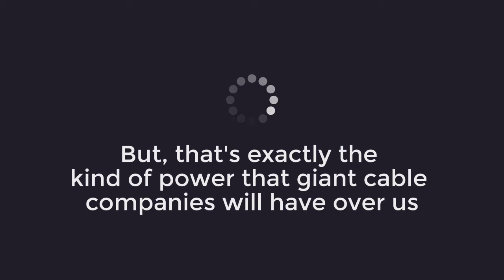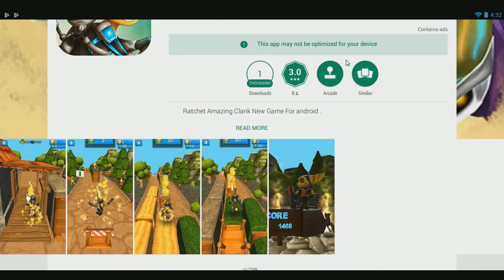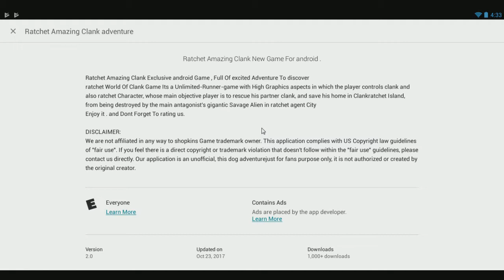Hunter Plays: Ratchet Amazing Clank Adventure